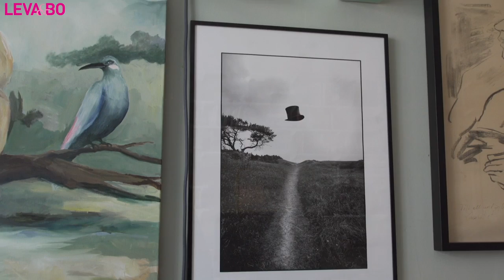Ann Söderlund: "Vi älskar verkligen våra hem"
Ann Söderlund är aktuell i ett nytt inredningsprogram där hon ska ta reda på varför vi bor som vi gör. Vi hälsade på och pratade inredning och renovering.